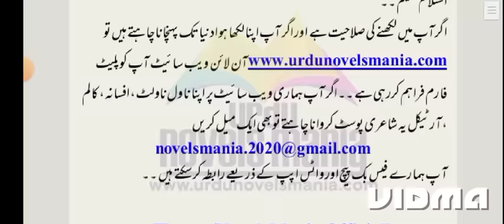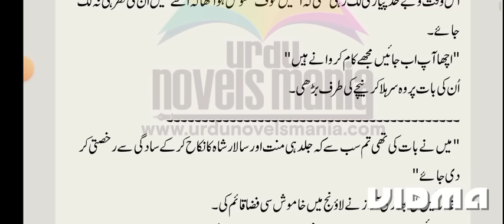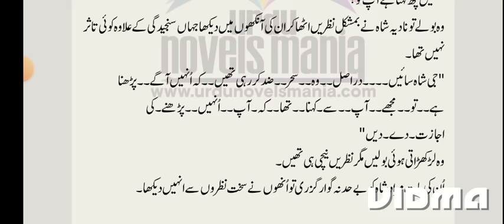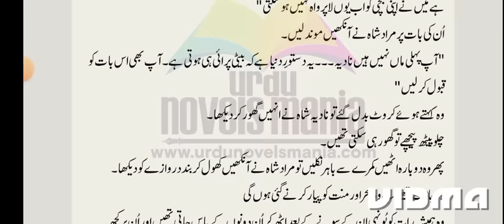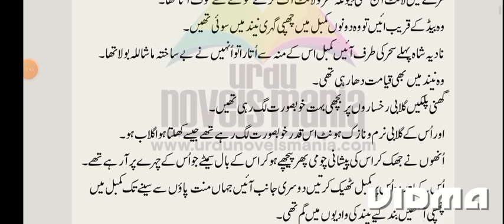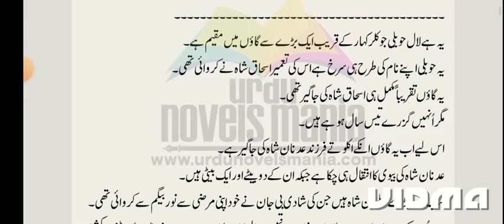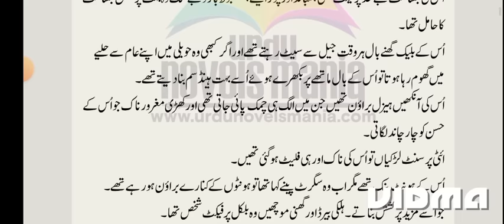Laal Haveli by The Best Novels|Age difference &2nd Marriage Based|Urdu Romanctic Novel